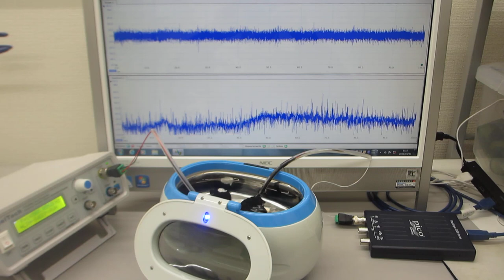超音波の音圧測定実験（超音波システム研究所）